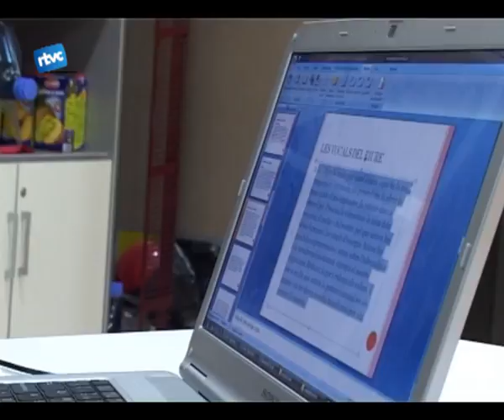Innovació al comerços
9 comerços de Cardedeu shan adherit a un projecte proposat desde la Fundació Martí lHuma. Liniciativa proposa un curs de formació per ensenyar als comerciants algunes tècniques dinnovació. Alguns dels comerciants adherits ens han explicat les bases del projecte.